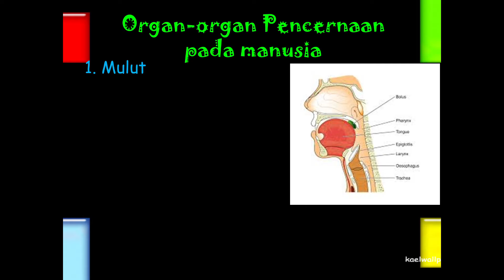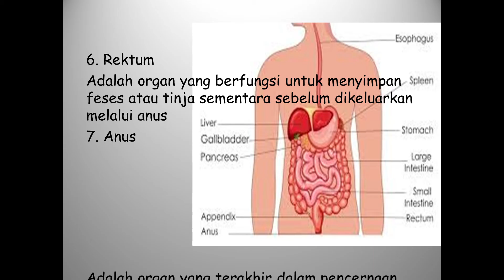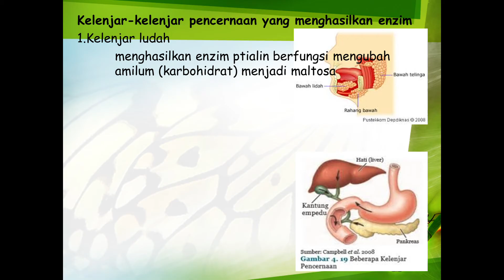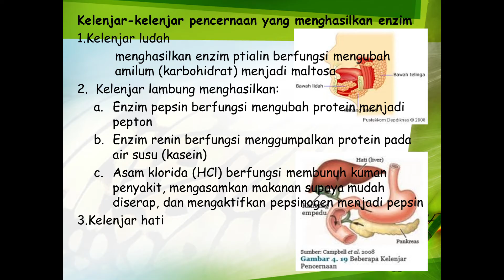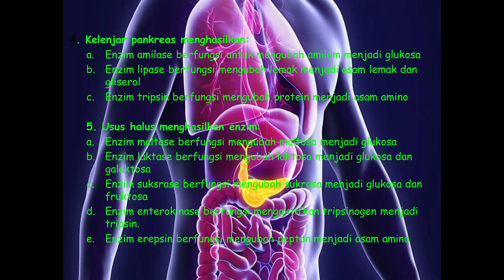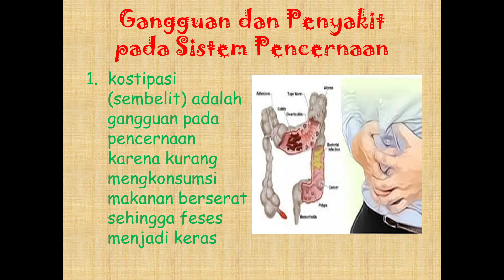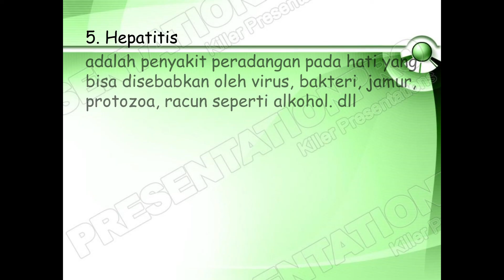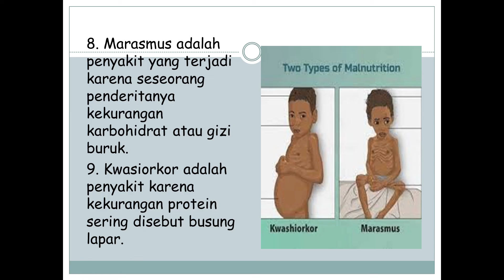ORGAN PENCERNAAN DAN GANGGUAN SERTA PENYAKIT PADA SISTEM PENCERNAAN MANUSIA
Assalamualaikum, Hai sahabat dan anak-anak, berjumpa lagi di pembelajaran IPA kelas 8, Materi Organ pencernaan dan Gangguan serta penyakit sis tem pencernaan pada manusia, selamat belajar dan terimakasih sudah menonton dan subcribenya..